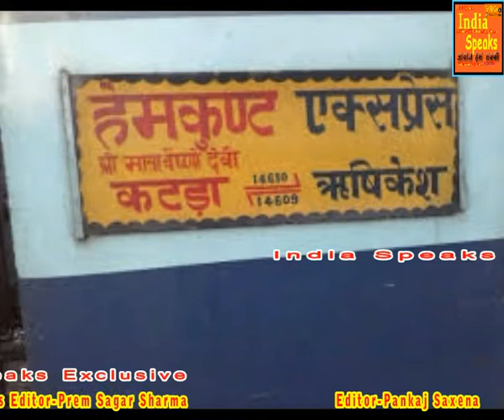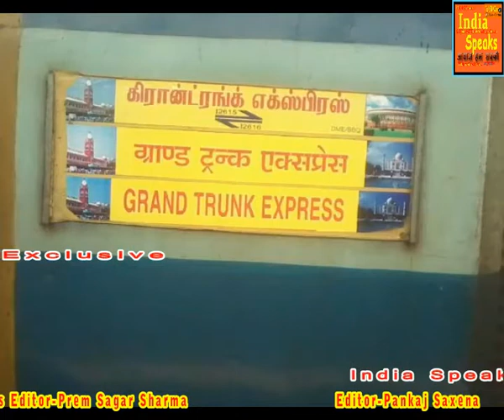ਹੇਮਕੁੰਡ ਸਾਹਿਬ ਪੂਰਾ ਯਾਤਰਾ ,हेमकुंड साहिब पूर्ण यात्रा ,Hemkund Sahib..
हेमकुंड साहिब,ਹੇਮਕੁੰਡ ਸਾਹਿਬ ਪੂਰਾ ਯਾਤਰਾ
हेमकुंट साहिब चमोली जिला, उत्तराखंड, भारत में स्थित सिखों का एक प्रसिद्ध तीर्थ स्थान है। यह हिमालय में 4632 मीटर (15,200 फुट) की ऊँचाई पर एक बर्फ़ीली झील के किनारे सात पहाड़ों के बीच स्थित है। इन सात पहाड़ों पर निशान साहिब झूलते हैं।[1] इस तक ऋषिकेश-बद्रीनाथ साँस-रास्ता पर पड़ते गोबिन्दघाट से केवल पैदल चढ़ाई के द्वारा ही पहुँचा जा सकता है।

यहाँ गुरुद्वारा श्री हेमकुंट साहिब सुशोभित है। इस स्थान का उल्लेख गुरु गोबिंद सिंह द्वारा रचित दसम ग्रंथ में आता है। इस कारण यह उन लोगों के लिए विशेष महत्व रखता है जो दसम ग्रंथ में विश्वास रखते हैं।
ਹੇਮਕੁੰਡ ਸਾਹਿਬ
ਹੇਮਕੁੰਤ ਸਾਹਿਬ ਚਮੋਲੀ ਜ਼ਿਲਾ, ਉਤਰਖੰਡ, ਭਾਰਤ ਵਿੱਚ ਸਥਿਤ ਸਿੱਖਾਂ ਦਾ ਇਕ ਪ੍ਰਸਿੱਧ ਤੀਰਥ ਸਥਾਨ ਹੈ. ਇਹ ਹਿਮਾਲਾ ਵਿੱਚ 4632 ਮੀਟਰ (15,200 ਫੁੱਟ) ਉੱਚੀ ਤੇ ਇੱਕ ਬਰਫੀਲੀਲੀ ਝੀਲ ਦਾ ਕਿਨਾਰੇ ਸੱਤ ਪਹਾੜ ਵਿਚਕਾਰ ਸਥਿਤ ਹੈ. [1] ਇਸ ਤੋਂ ਪਹਿਲਾਂ ਕਿ ਰਿੱਛਕੇਸ਼-ਬਦਰੀਨਾਥ ਸਾਨਸ-ਰਸਤੇ ਉੱਤੇ ਆਉਂਦੇ ਹੋਏ ਗੋਬਿੰਦਘਟ ਤੋਂ ਸਿਰਫ ਪੈਦਲ ਚੜ੍ਹਾਈ ਰਾਹੀਂ ਹੀ ਪਹੁੰਚਿਆ ਜਾ ਸਕਦਾ ਹੈ.